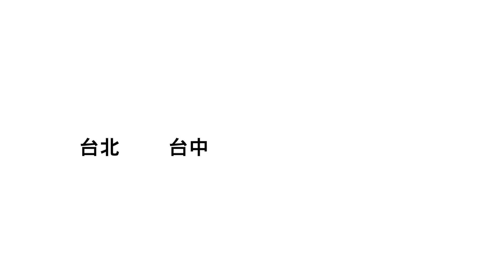Kansun張淦勛 2018首張EP似是而非TOUR宣傳短片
我最早的音樂啟蒙，應該是在補習班裡某個同學遞給我的那張拷貝錄音帶—五月天的首張同名專輯。

她說這張超好聽的哦，講話的稚氣樣子跟印象中她身上的橘色制服差不多，我回家後站在卡帶播放機前面聽了好久，聽得傻呼呼的。

後來他們來台東的 AGOGO（Pub，歇業了）演出，大家口耳相傳，聽說是爆滿，能去看的人眼裡嘴中的故事都有自己版本。

但現在總覺得事情有點不一樣了。

所以這次專場，我和我的伙伴們，想回到老方法，希望可以做出一場讓你們口耳相傳的好演出，如果現場聲音好聽是最重要的，好看的演出起承轉合也是必要的，那就盡力把關於音樂的本分做到最好。

因為我發廢文老是發的不夠廢（笑），下贊助又覺得擾民傷財，但是拍個影片，把想講的話錄起來給你聽，誠心誠意的事，總不會出錯的。

一邊工作一邊做音樂，能力有限，麻煩大家口耳相傳（分享）邀好友來看、幫忙吹票，希望能把各場地坐好坐滿啊。

謝謝大家。

🔥台北場🔥
日期：2018 / 07 / 15
地點：Legacy mini @ amba

⚡台中場⚡
日期：2018 / 07 / 22
地點：Forro Cafe

🍹台南場🍹
日期：2018 / 07 / 29
地點：Seety新城視 展演空間

🍺宜蘭場🍺
日期：2018 / 08 / 19
地點：賣捌所 UriSabakisho